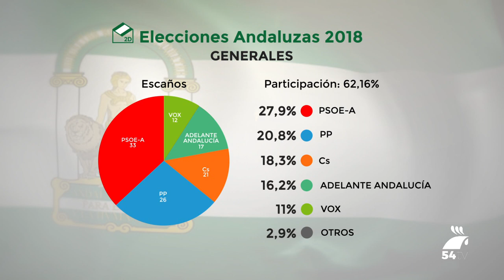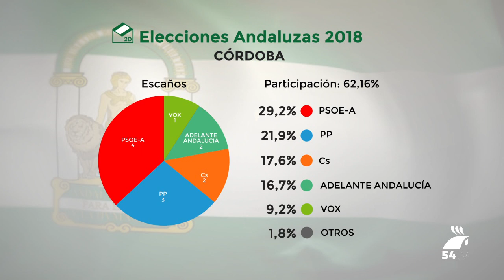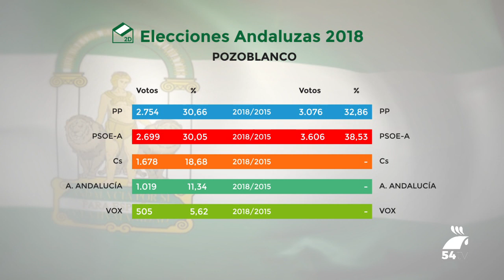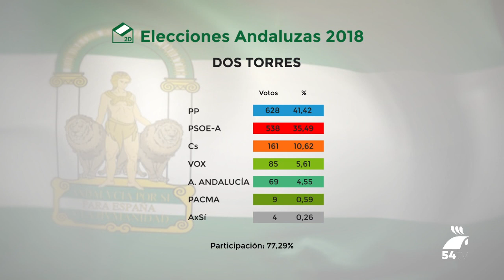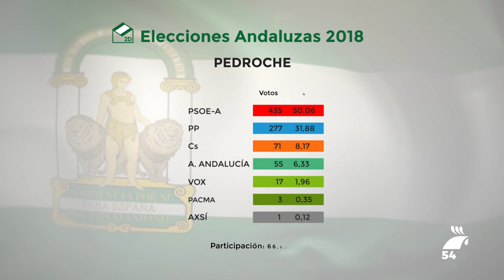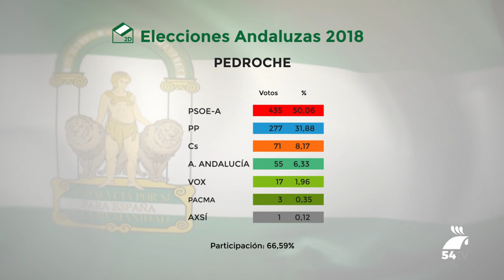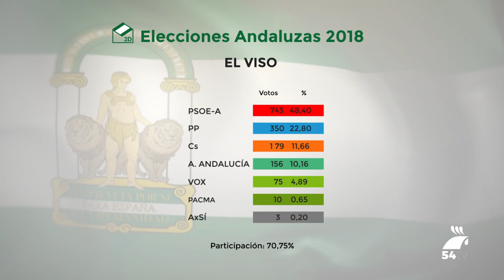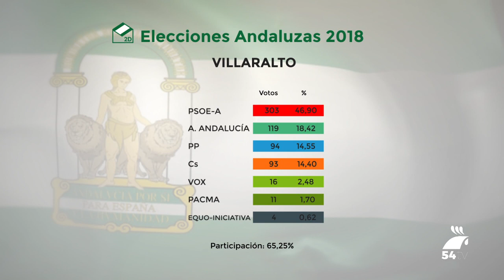Programa Especial: Elecciones Andaluzas en Los Pedroches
En Canal 54 Pozoblanco hemos dedicado un programa especial sobre las elecciones andaluzas celebradas el 2 d diciembre de 2018.